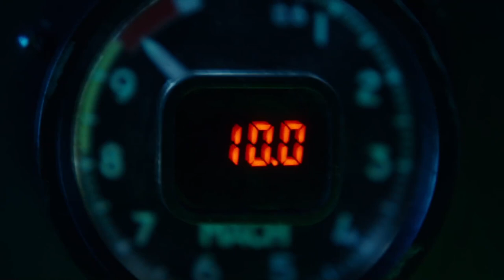YOU GOT SOME BALLS STICK JOCKEY - maverick pushed beyond the limits of his aircraft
This is something Admiral Cain says to Maverick as Maverick is trying to break Mach 10 even further. Ed Harris was the perfect actor to cast in this small role. He can deliver a line like that like no other. Cain’s whole plan is to scrap Maverick’s stealth jet program.